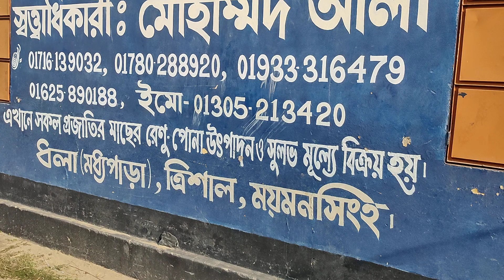এখানে উন্নত মানের মনোসেক্স তেলাপিয়া রেনু বা পোনা পাওয়া যায় যোগাযোগ করুন 01716139032